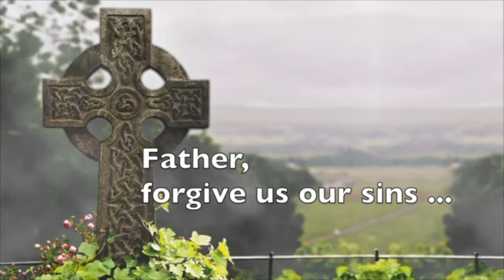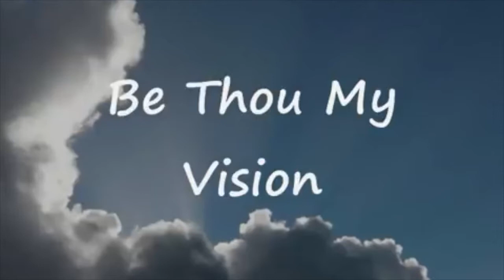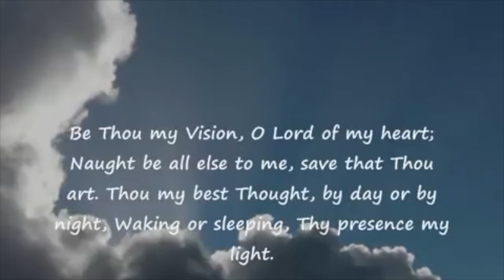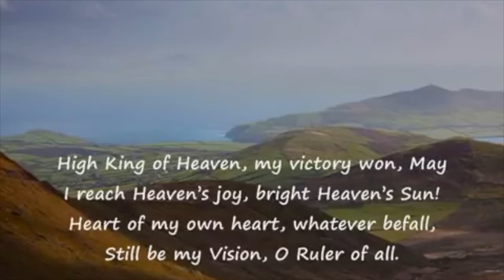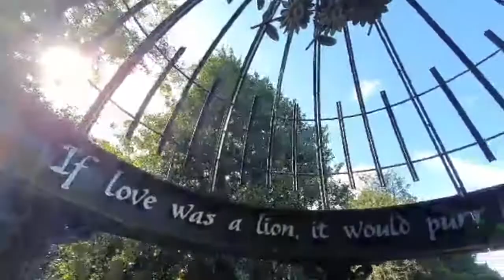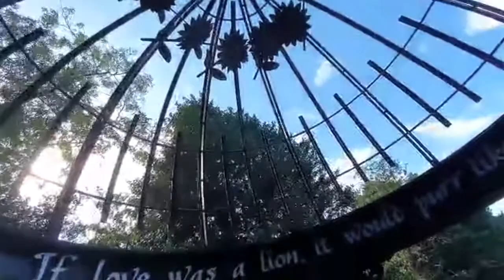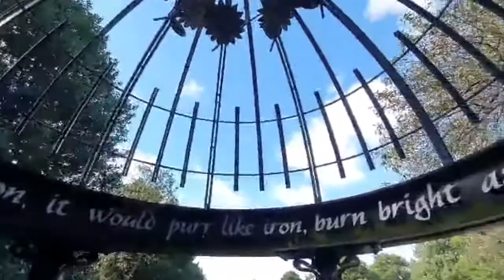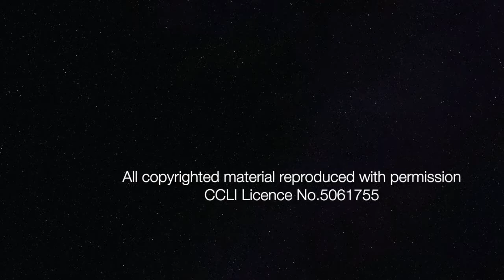Fifteenth Sunday After Trinity 15 2021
Join us for a time of worship and reflection on the Fifteenth Sunday after Trinity, Proverbs 1.20-33 Psalm 19 James 3.1-12 Mark 8.27-End